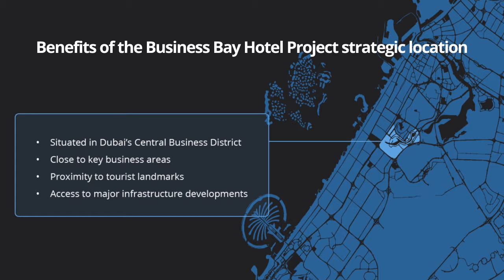TFG Asset Management appointed as the HAM for Millennium Place Business Bay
TFG Asset Management announced a contract with Millennium Hotel Group for The First Group’s 4-star hotel project in Business Bay. The selected brand is Millennium Place.
Millennium Place Business Bay opening in 2020 will offer an inventory of 500 units. Facilities will include two specialty restaurants, one all-day dining, one bar-style establishment, a spa, a business centre, a health and fitness centre.
Situated in Dubai’s Central Business District, the Business Bay Hotel will benefit from its proximity to key business areas, tourist landmarks and major infrastructure developments.
The partnership with Millennium & Copthorne Hotel Group, a most trusted hotel owner and operator, will bring lucrative returns under TFG Asset Management and Millennium.